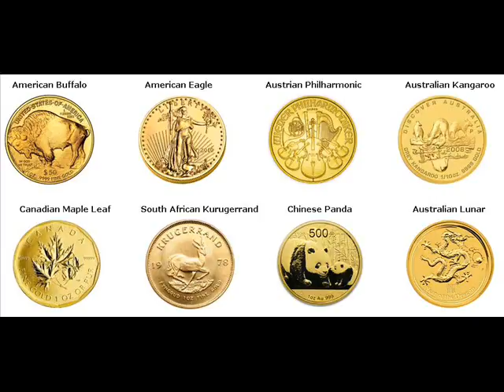Gold Coins For Sale Derby Lucas Iowa